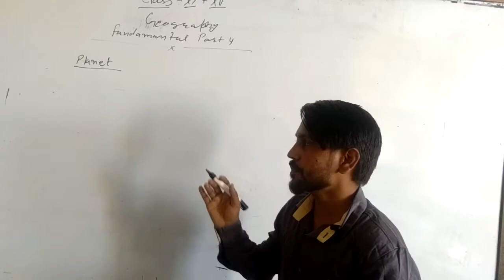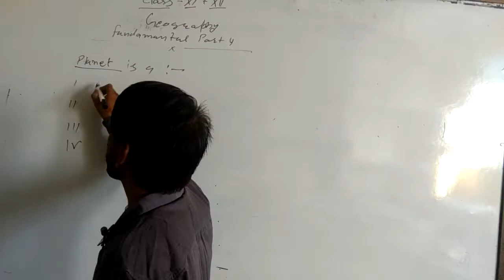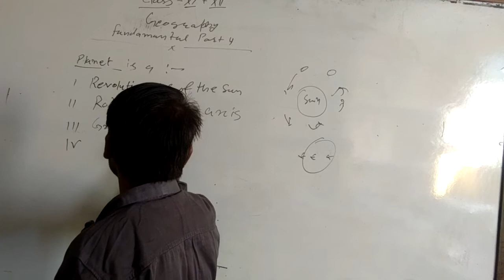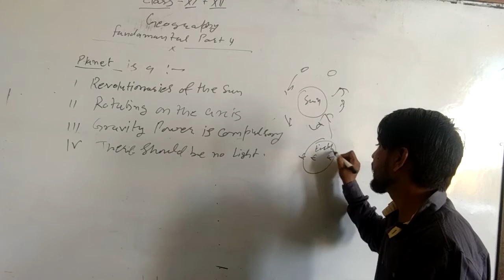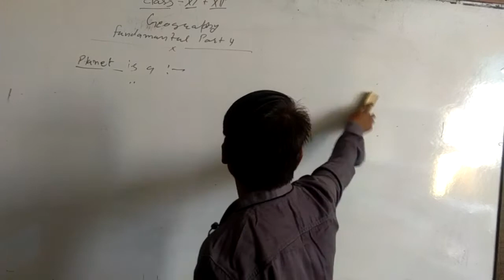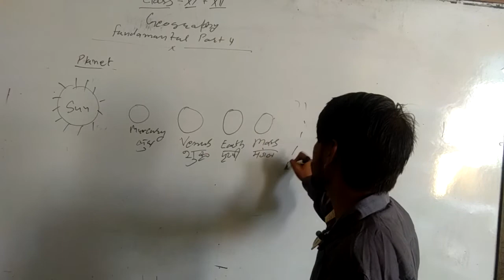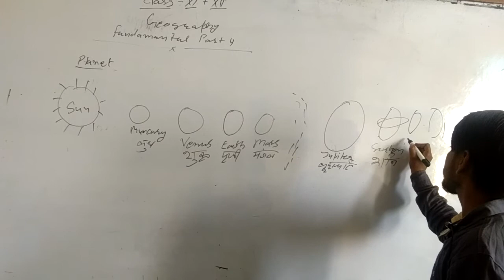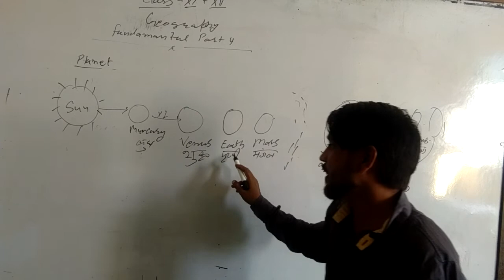RBSE Class XI & XII Geography Part 4 A